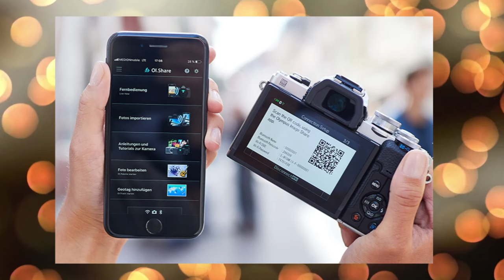Best Camera for Street Photography in 2023: A Detailed Guide!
Links to the Best Camera for Street Photography

1. Ricoh GR III
2. Sony RX100 VII
3. Fujifilm X100V
4. OLYMPUS E-M10 Mark IV
5. Canon EOS M50 Mark II

👁️‍🗨️ Welcome to our latest video where we dive deep into the world of street photography! In this comprehensive guide, we're exploring the top cameras that will elevate your street photography to new heights. Whether you're a seasoned pro or just starting out, this video is packed with insights and tips to help you capture the essence of the streets.